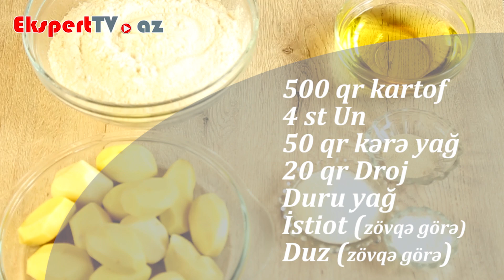Kartoflu peraşki necə hazırlanır (Resepti)?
Yağda dadlı və yumuşaq kartof peraşkisinin resepti.